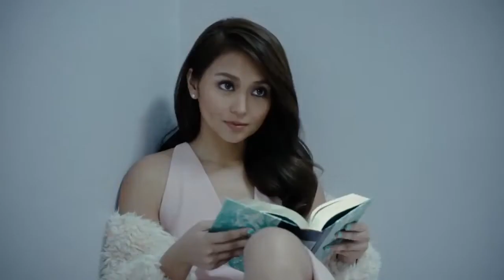[BTS] Kathryn Bernardo | KATH NAILS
Cre: Nice Print Photography